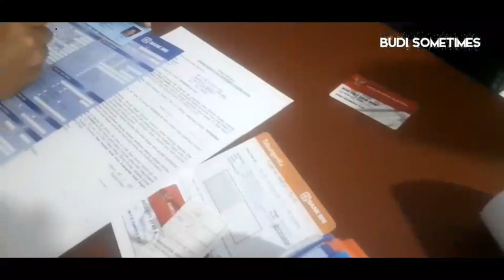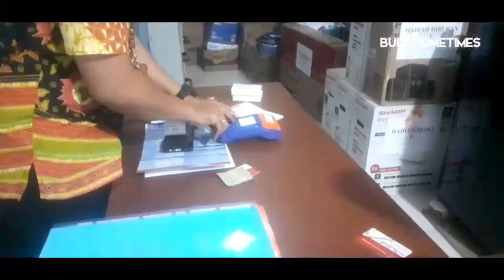Akhirnya Kabar Gembira Bagi KPM Lama Dan Baru Tahun 2021 Sudah Ada Kartu KKS Baru